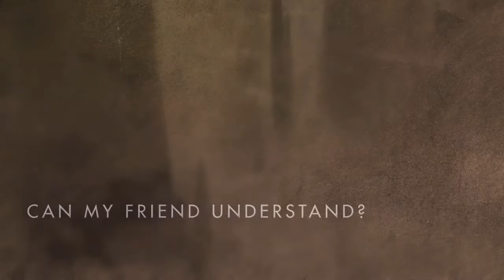Butterflies, a novel Susanne Gervay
Doesn't matter what garbage happens to you, you can make it.

-Butterflies is about that.
Stuff happened to my kids, my best friend, me ...
sometimes  it's hard to keep going,
even when stuff is funny..
Butterlies is about fighting to make it
Then life becomes OK.